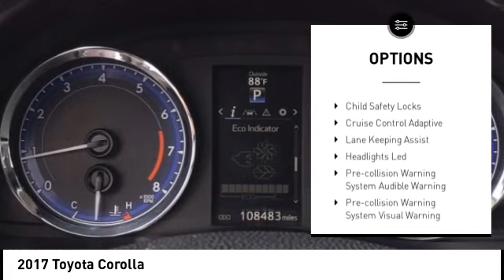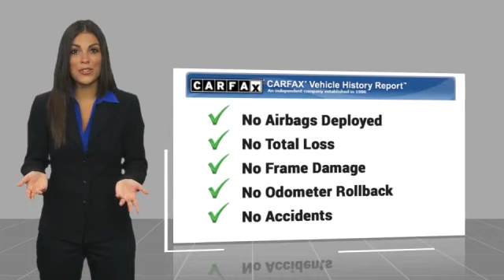2017 Toyota Corolla Orange CA U39419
2017 Toyota Corolla

1400 North Tustin Ave.

Looking for the right vehicle? Today could be your lucky day. this 2017 Toyota Corolla could be yours.